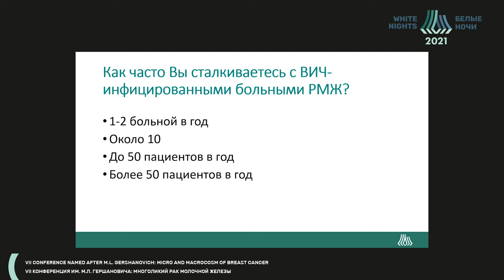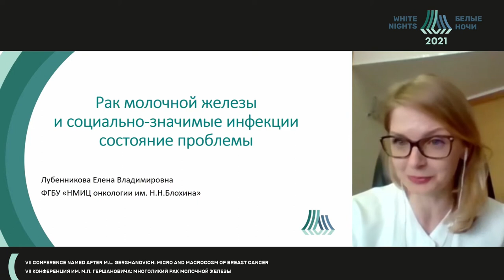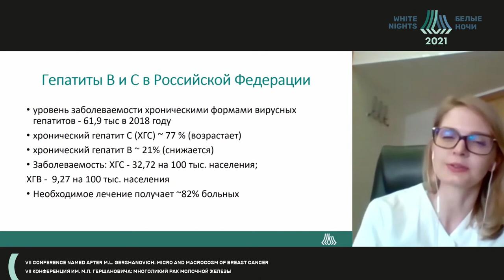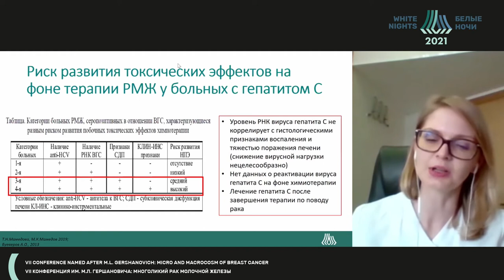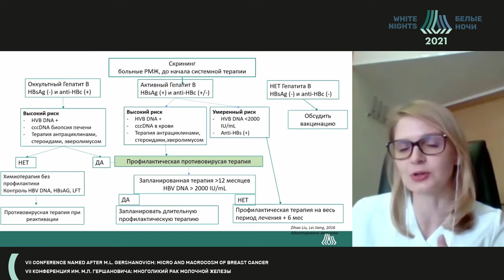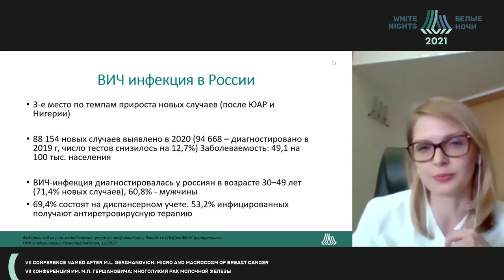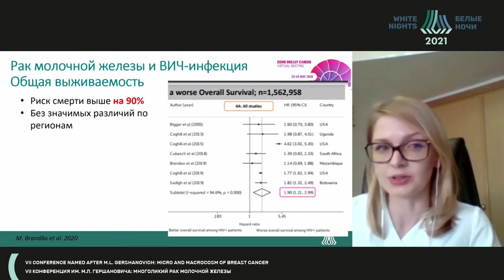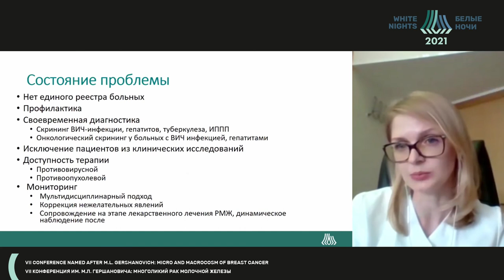Breast cancer and socially significant infections: update on the issue (Elena Lubennikova)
Elena Lubennikova - FSBI "N.N. Blokhin NMRC of oncology" of the Ministry of Healthcare of the Russian Federation, Moscow